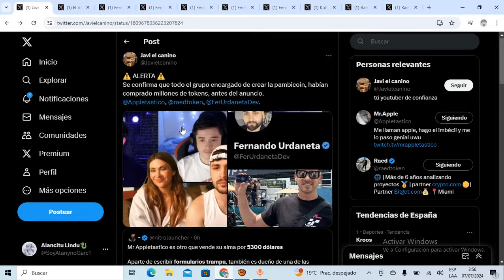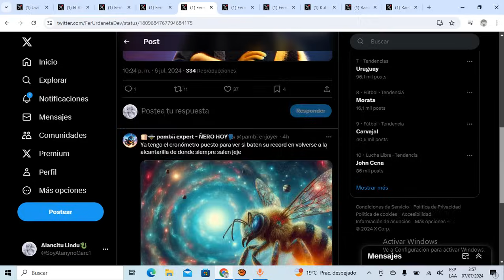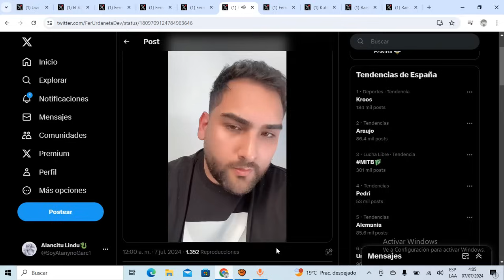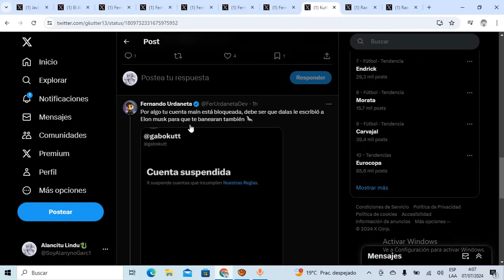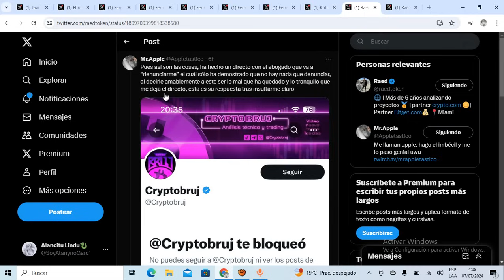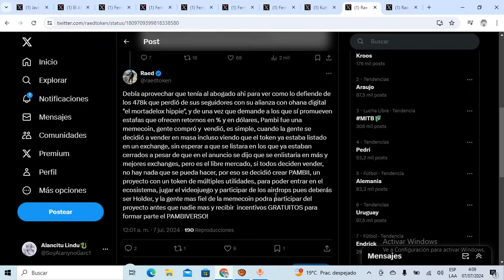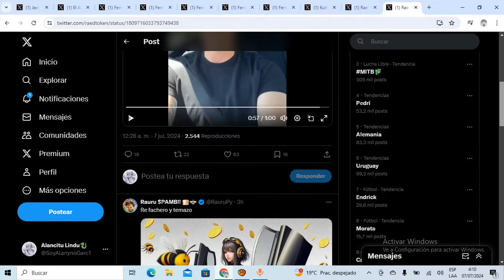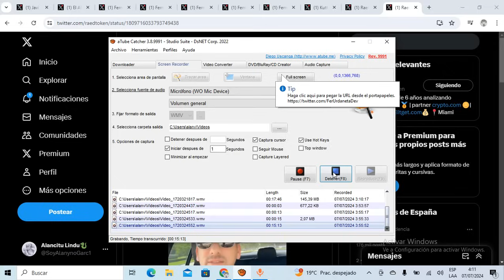🚨Última Hora🚨!! SOCIOS de DALAS (FERNANDO URDANETA, RAED y MR APPLE) ARREMETEN contra CRYPTOBRUJ